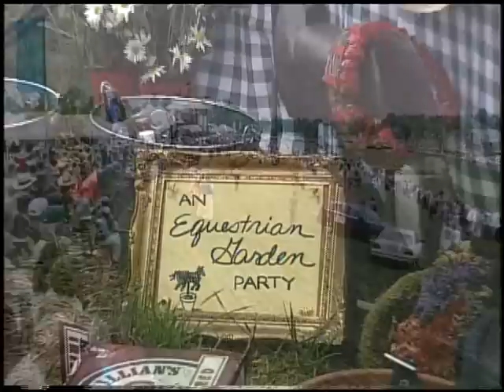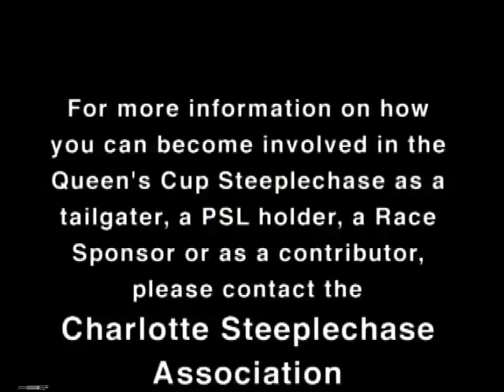Queen's Cup Steeplechase Introductory Video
Learn about tailgating at the Charlotte region's biggest single outdoor tailgate party in North Carolina. Bring family and friends and enjoy a day of hospitality and sport like no other. Tailgate in key areas of the racecourse while you watch as many as six live thoroughbred steeplechase races with the feature race, the $50,000 Queen's Cup/MPC Novice 'Chase. A day everyone and all ages can enjoy. Races Run Rain or Shine.